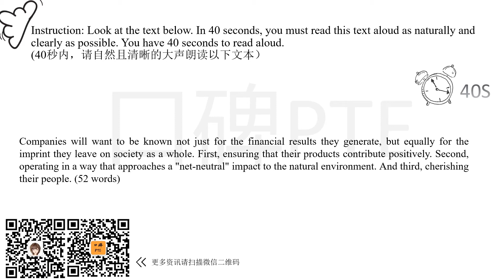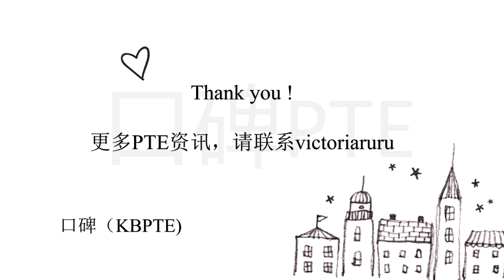RA1267 Y Companies 公司